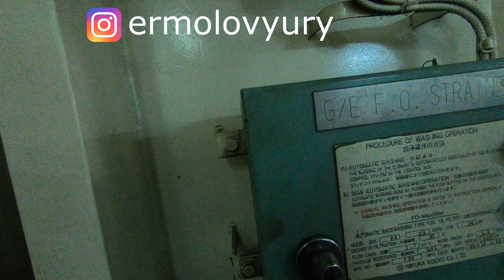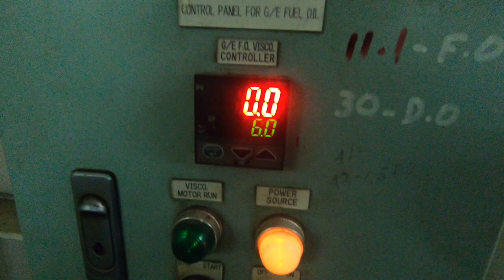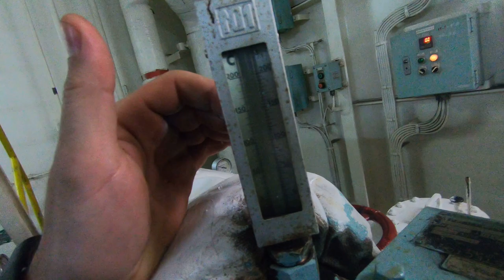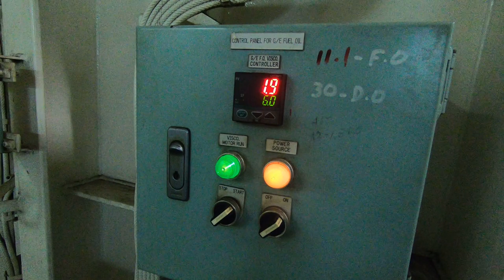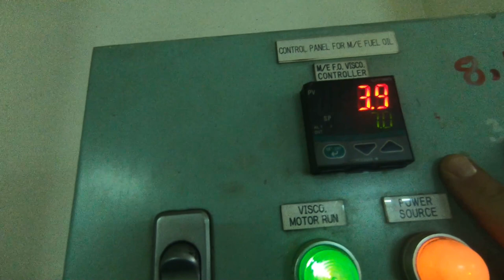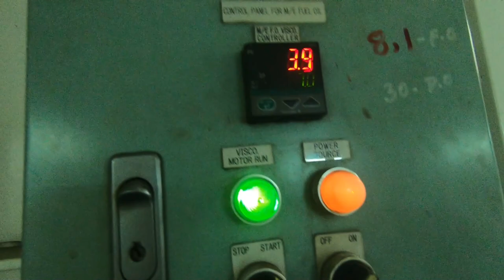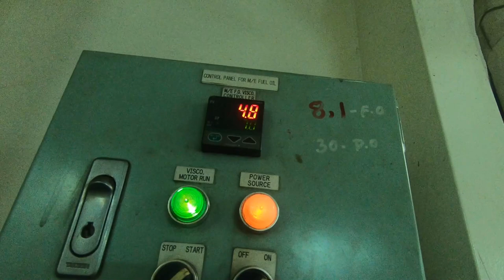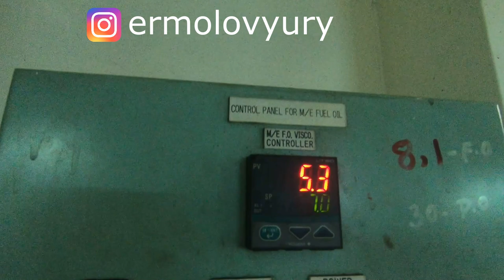Переход на Тяжелое топливо ( Change Over DO to VLSFO ) Часть 1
В специальной зоне,  так называемой Эка зоне, все морские суда должны использовать топливо с содержанием серы 0.1% в топливе?  в данном случае у нас MGO. При выходе из ECA зоны нам необходимо вновь перейти на тяжелое топливо с низким содержанием серы 0.5%  в  данном видео расскажу и покажу как мы переходим из дизельного топлива на тяжелое. Весь процесс перевода занимает примерно около 4х часов

Контроль выбросов Areas ( ЭКА ), или Сера выбросов управления Области ( РОВС ), морские районы , в которых были установлены более строгие меры контроля для минимизации выбросов в атмосферу с судов , как это определено Приложением VI в 1997 году МАРПОЛ протокола.

Выбросы в частности , включают SOx , NOx , ОРВ и ЛОС и правила вступили в силу в мае 2005 года Приложение VI содержит положение для двух наборов требований к качеству выбросов и топлива в отношении SOx и ТЧА, или NOx, глобального требования и более строгого контроля в специальные районы контроля выбросов (ECA). Правила проистекает из опасений по поводу «местного загрязнения и глобального воздуха и экологических проблем» в отношении вклада судоходной отрасли. В июле 2010 года, пересмотренное более жесткое Приложение VI было приведено в исполнение в районах контроля выбросов при значительно пониженных предельных значениях выбросов.

По состоянию на 2011 год было четыре существующих АЭКИ: Балтийское море , то в Северном море , в Северной Америке ECA, в том числе большинства из США и канадского побережья и США Карибского ECA. Кроме того, другие области могут быть добавлены с помощью протокола , определенного в Приложении VI. АЭК с оксидами азота порогов обозначены как окись азота выбросов контрольных зон ( Nečas ).

Пределы серы в топливе в SECA / ECA
до 1 июля 2010 1,50% м / м
от 1 июля 2010 и 1 января 2015 года 1,00% м / м
Январь 2015 после того, как 1 0,10% м / м

Общие ограничения содержания серы в других морских районах
до 1 января 2012 4,50% м / м
между 1 января 2012 и 1 января 2020 года 3,50% м / м
Январь 2020 после того, как 1 0,50% м / м